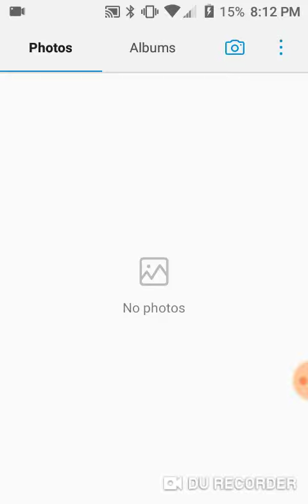IM SICK & TRIED OF IT!!!! IM SICK & TRIED OF BEING THE LAST ONE WITH LOW SUBS IN THE 100!!!!!!!!!